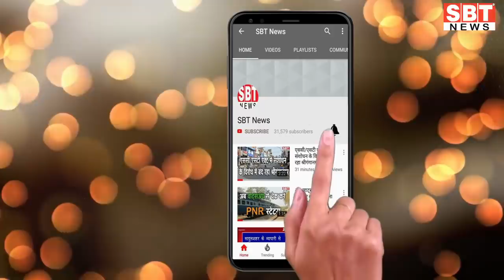7 दिसम्बर : राजस्थान दोपहर 12.15 बजे की 12 बड़ी खबरें | SBT News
About This Video:

7 दिसम्बर : राजस्थान दोपहर 12.15 बजे की 12 बड़ी खबरें | SBT News

sriganganagar temperature
Barish, Barsaat
mansoon
new rules
kisan aandolan
rakesh tikait
kisan andolan
Rajasthan news
hariyana news
maharastra news
latest news
bjp
rahul gandhi
up news
News website
nonstop news
news headlines
today news
aaj ka news
online news
Headlines News
skymetweather